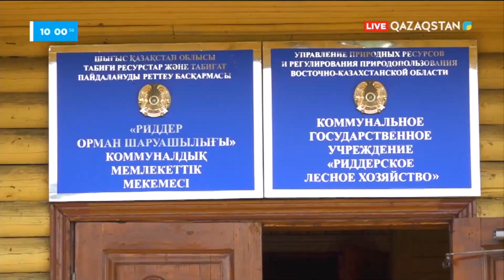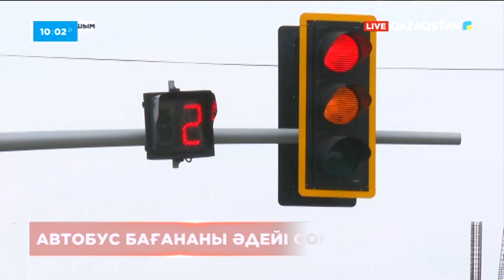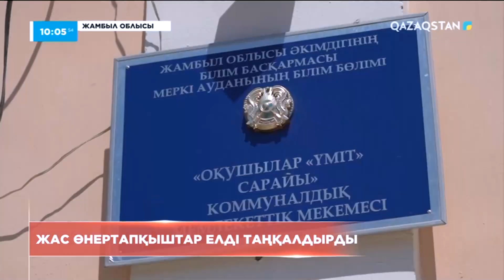Ақпарат. 10.00 Толық нұсқа. 14.06.2023